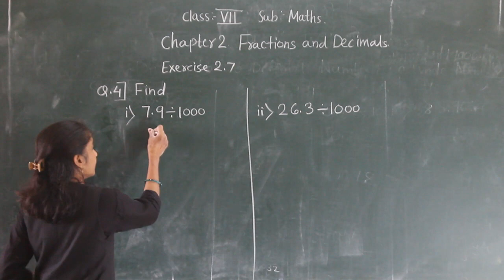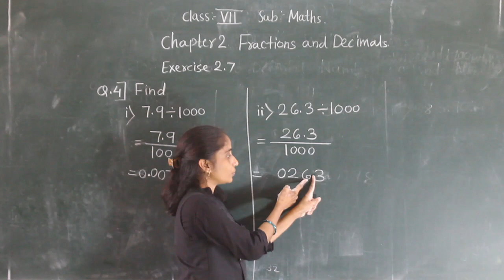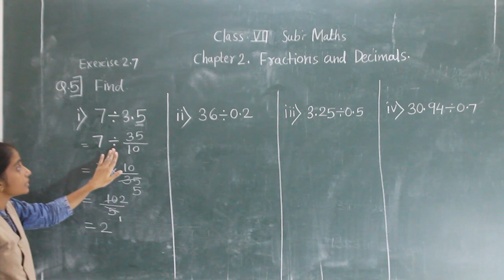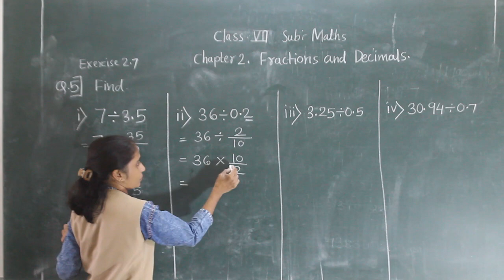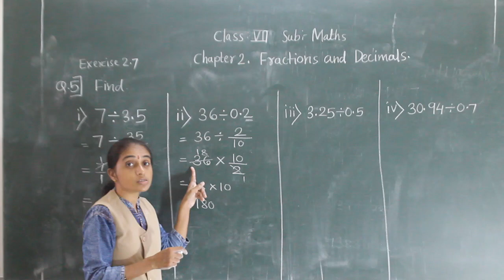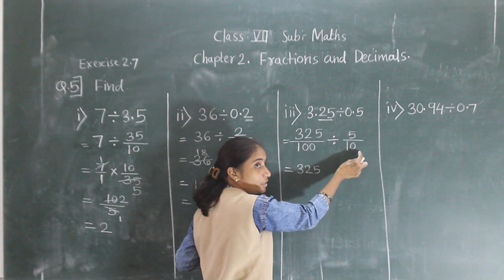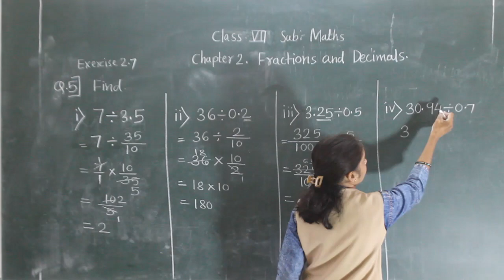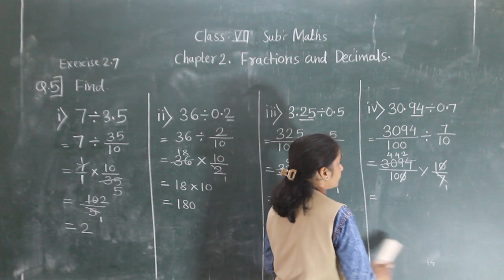VII MATHS FRACTIONS AND DECIMALS (EX 2.7 PART 1)